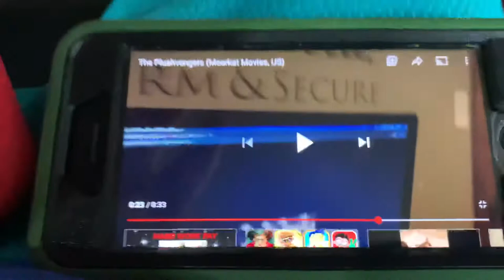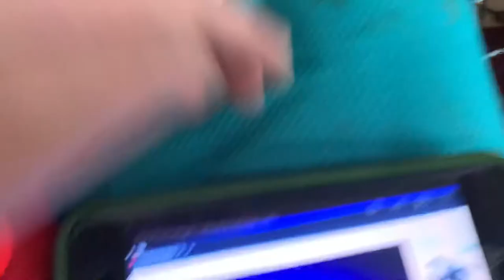Yoshi’s movie (meerkat movies, US)